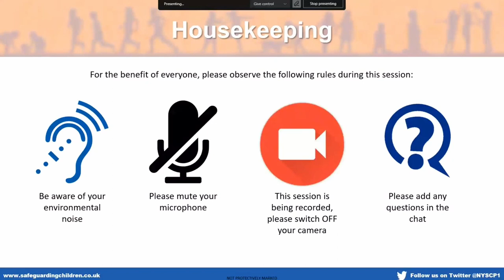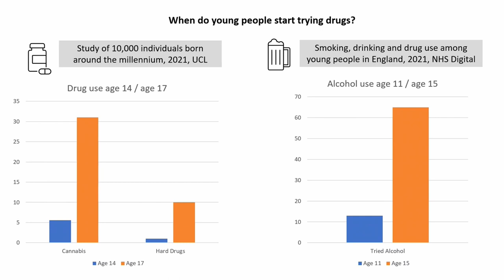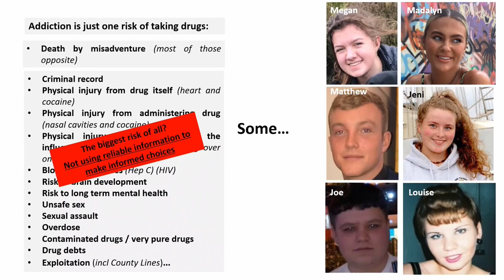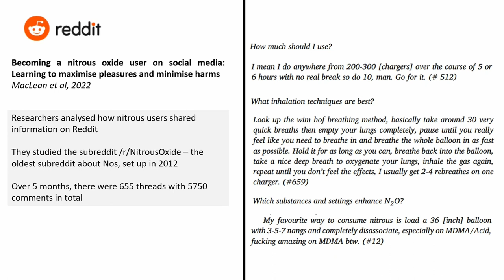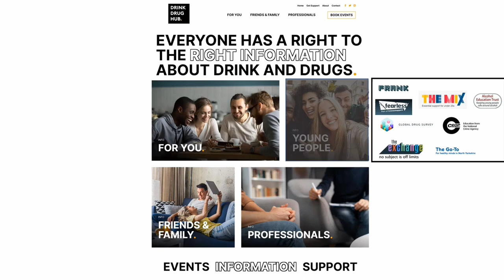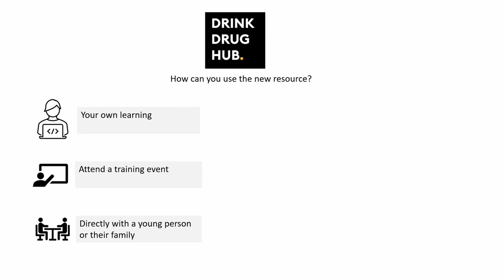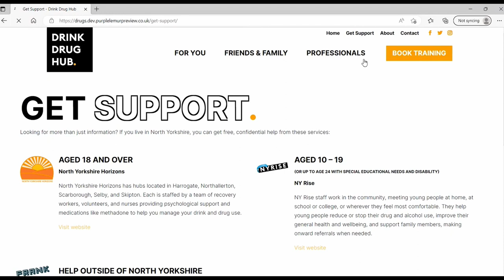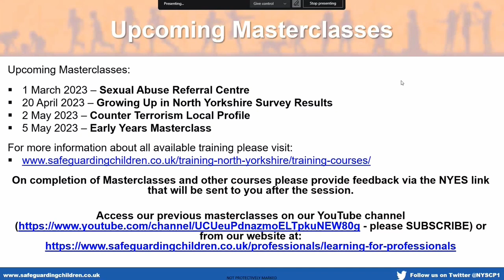NYSCP Masterclass February 2023 - Drink Drug Hub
North Yorkshire Horizons has created a website packed with videos, guides, workbooks, and tools from across the web to help anyone affected by drink and drugs – including young people and those who help them. Called Drink Drug Hub, this new website can be used by workers of all disciplines, young people themselves, as well as their family members.

The session will introduce the new website, provide a demonstration of its key features, and will include a short presentation exploring how many children use drugs, the drugs they use, the associated risks, and the pitfalls professionals face when trying to support young people who use drink and drugs.

Delegates will gain enhanced knowledge about Drink Drug Hub and how to best use its resources, the patterns of drink and drug use in young people, the risks, and how to connect with a young person who may be at risk of harm from drink or drug use.